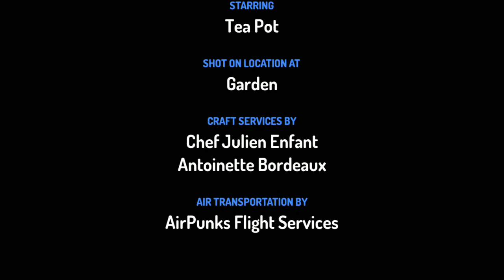I am a little tea pot